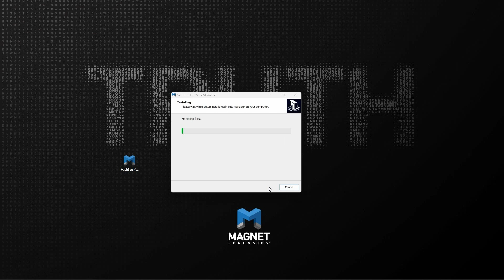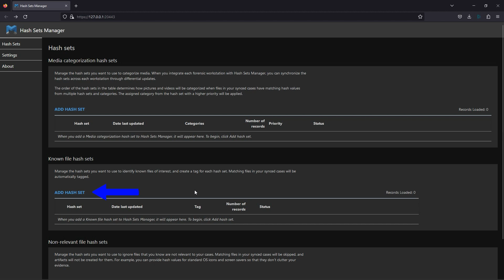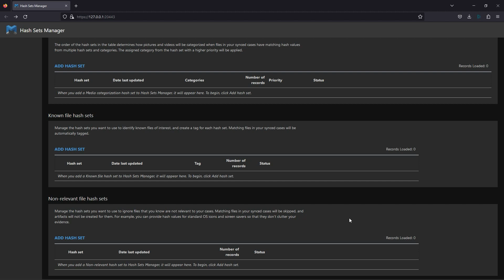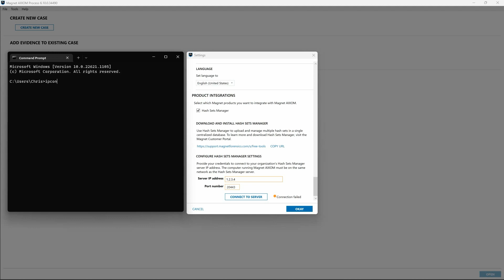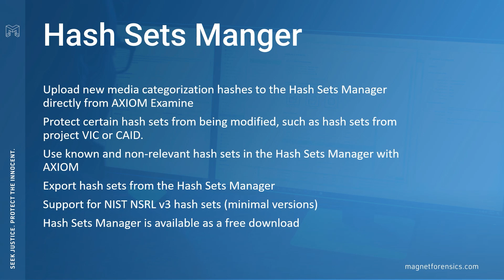Introducing the Hash Sets Manager Free Tool in Magnet AXIOM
Join Christopher Cone, Forensic Consultant, for a walkthrough of the MAGNET Hash Set Manager Free Tool in Magnet AXIOM.